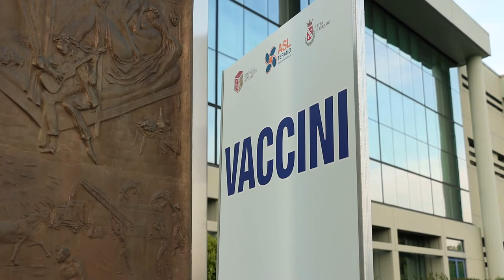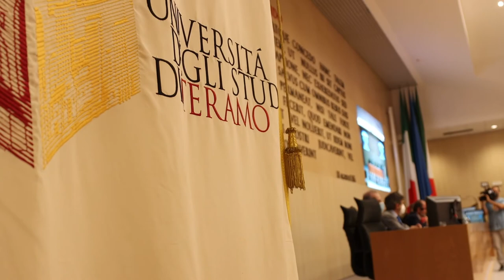Teramo. Meeting internazionale sulla pace: interviene papa Francesco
Questa mattina, all'Università di Teramo, Il saluto di papa Francesco ha aperto i lavori del meeting internazionale "Scienza per la pace" . Un'inziativa curata dalla Diocesi di Teramo-Atri alla quale ha partecipato in presenza la ministra dell'Università e della Ricerca Maria Cristina Messa